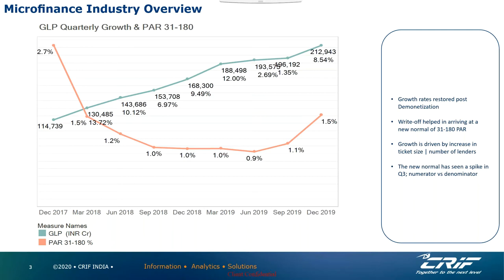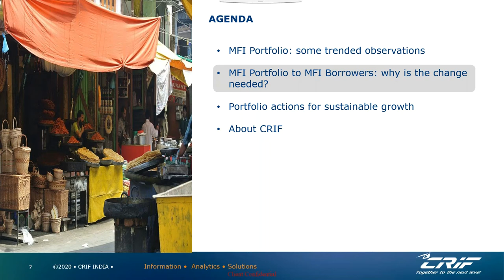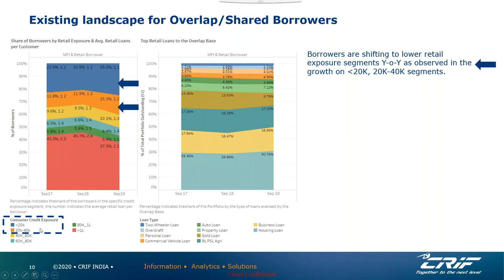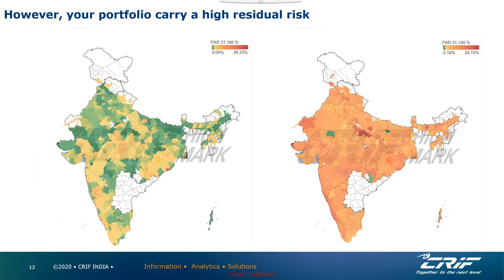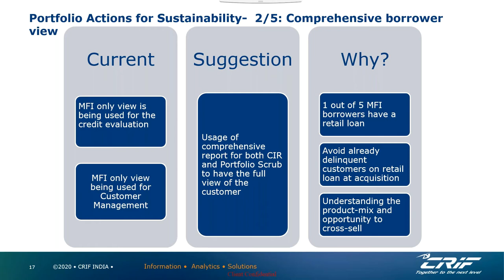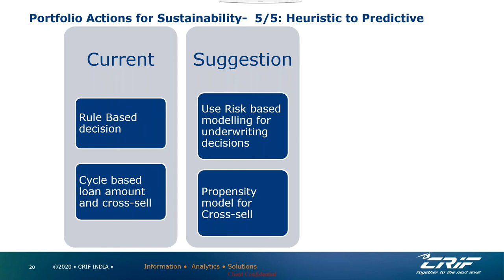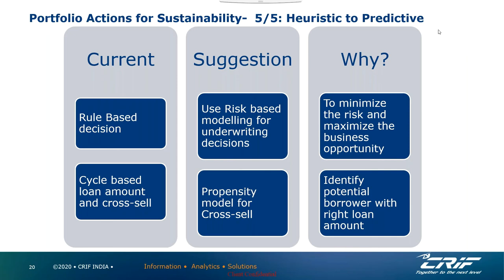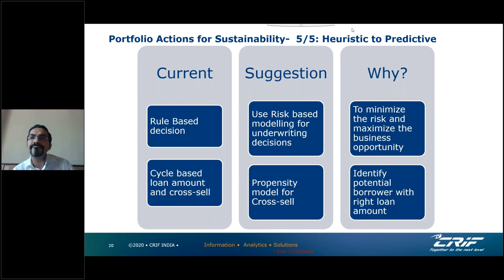Using credit bureau data and analytics in VUCA to build sustainable portfolios in micro credit.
Join CRIF India’s Head - Sales, Subhranghsu Chattopadhyay as he discusses the benefits of MFI Portfolio Review.

In this video, you can look forward to information regarding:

Benchmark your collection efficiency with industry
Identify borrowers with different borrowing profiles to understand
Residual stress (not disclosed to you)
Potential write-off
Overall attractiveness to X-sell